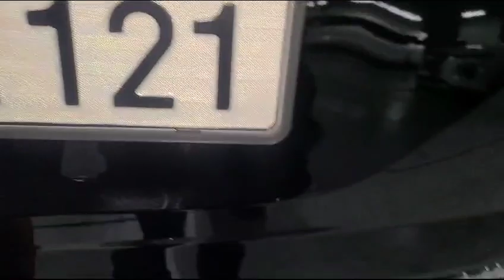2020KIA CARNIVAL LIMOUSINE ЭКСПРЕСС ДОСТАВКА ПО ВСЕМ НАПРАВЛЕНИЯМ🇷🇺🇰🇿🇰🇬🇺🇿🇹🇯+82 010-8306-3771WhatsAp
KIA CARNIVAL LIMOUSINE
ГОД  2020
ХОРОШАЯ КОМПЛЕКТАЦИЯ!
ДВС И АКПП В ОТЛИЧНОМ СОСТОЯНИИ!
Автомобили с пробегом от Официального Дилера!
📌Подберём Вам необходимый
автомобиль из наличия
проконсультируем по
характеристикам, озвучим цену и
порядок оплаты;
Далее, заключаем договор;
Звоните!
☎ Любую интересующую Вас информацию об АВТОМОБИЛЬЕ  можно получить по телефону
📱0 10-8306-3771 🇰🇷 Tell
/@BARAKATRADING-yl1cc?si=
C4bKGpiMsBv81iFy